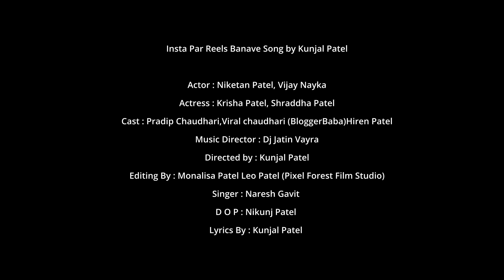Insta Par Reels Banave | Kunjal Patel | Dj Desi Song 2022 | Band Style Song | New Dj Song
Kunjal Production Presents

Singer:- Naresh Gavit
Music Director:-Dj Jatin Vayra
Lyrics By : Kunjal Patel

Video Credits:-
Producer: Kunjal Patel
Directed By: Kunjal Patel
Actor: Niketan Patel,Vijay Nayka
Actress: Krisha Patel,Shraddha Patel
Cast : Pradip Chaudhari,Viral chaudhari (BloggerBaba)Hiren Patel
D O P: Nikunj Patel
Editing By: Monalisa Patel Leo Patel (Pixel Forest Film Studio)
Dance Choreographer: Vijay Nayka
Dancers Group : Harshil Rathod,Ankit Rathod,Kaushik Rathod,Sagar Rathod,Amit Patel,Pintu Patel,Hemant Chaudhari Shavan Chaudhari,Divyesh Chaudhari, Nikhil Patel,Jenish Patel

Special Thanks:-

Monalisa Patel Family,Leo PatelSimran PatelSarmila PatelKanchan PatelAnli Patel
Mitesh PatelKrunal Patel (Lalu)Krunal Patel
Vans Patel
Kunjal Patel Famly
Krunal Bhai Kayasht
Alpesh Bhai Vaghani
RAJ MALTIPLUS
Mitesh Patel
Sai hair Salon Valvada (Ankit Chaudhari)
Jaymit Patel, Mit 34
Fenil Patel ,Actor Sashi, Prabhat Patel
Vansh Patel, Jay Patel, Hemanshu Patel,Mitesh Patel,Jay Patel Hitesh Patel,Sunil Patel
Dharmesh Patel Family
Desi Skipper
Payal Patel
Hari Patel
TD Vision Umra Family
Kunjal Patel Family
Vijay Nayak Family
Royal Doll's Beauty Anaval (Yami Patel)
Nik Niketan Patel Family
Bitu Patel Family
Payal Patel Family
Chirag Patel Family Kalkva
Nalin Bhai Family Kalkva
Dj Siddhivinayak Kosh Kalpesh Patel
Dj Ant Chitali Family
Spark Dance Studio Family
Fenil Patel Family
Actor Sashi Family
Tejsh Kirana Umra (Sunil Kokni)
Ambica Vision Umra Family